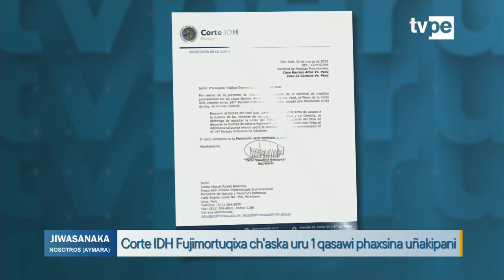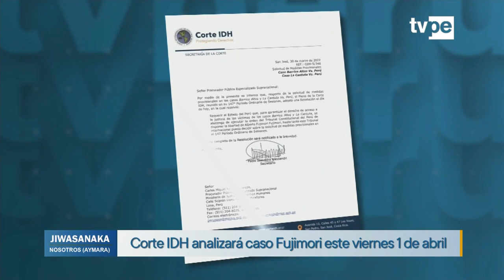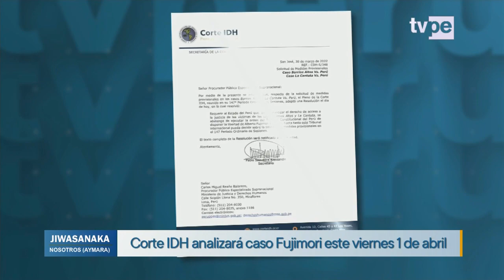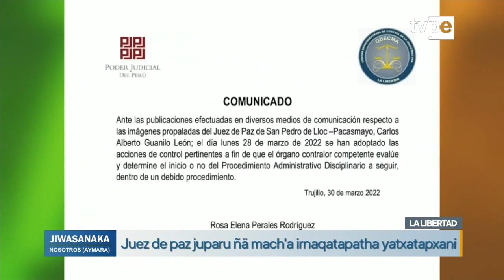Jiwasanaka (31/03/2022) | TVPerú Noticias